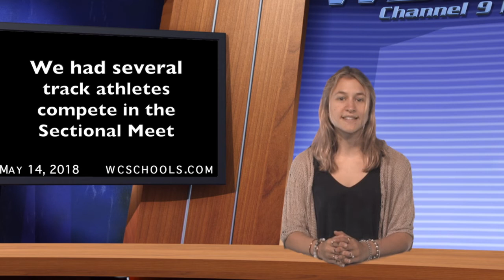WBNN Channel 9 News May 14 2018